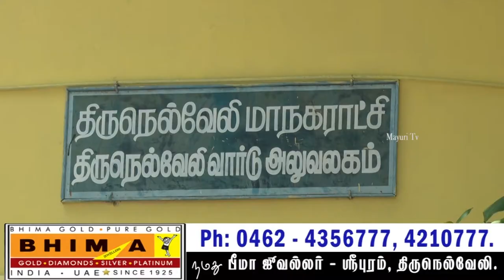நெல்லை மாநகராட்சி முதல் கூட்டத்தில் அசத்திய மேயர் சரவணன் | MAYOR PM SARAVANAN | MAYURI TV | TAMIL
நெல்லை  மாநகராட்சி முதல் கூட்டத்தில் அசத்திய மேயர் சரவணன் - பொதுமக்கள் குறைகளை தெரிவிக்க புதிய செயலி அறிமுகம்